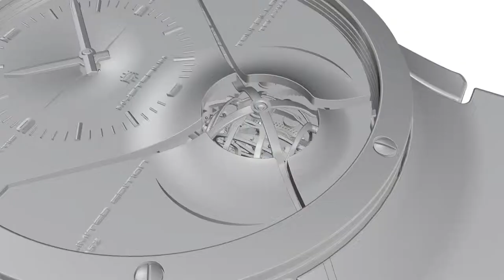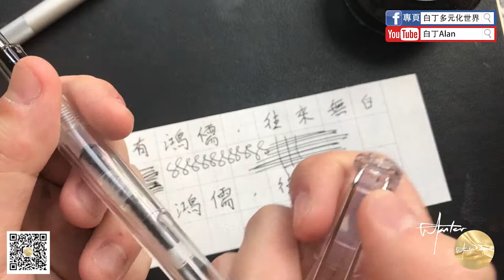Fountain pen review鋼筆評論 59 SKB派顿f21